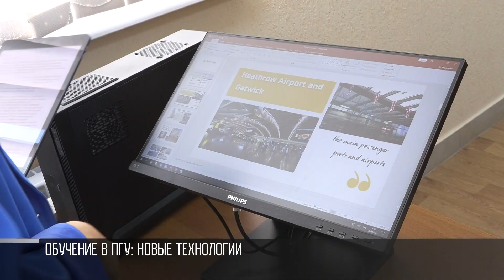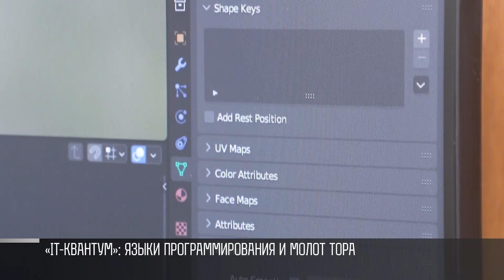От новых технологий до молота Тора в ПГУ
Новые технологии - в ПГУ. Как учат студентов. И причем тут молот Тора. Пара английского в лингафонном кабинете. Его открыли в прошлом году.